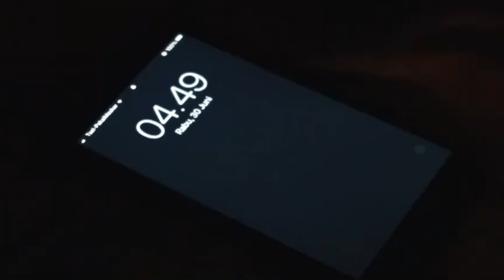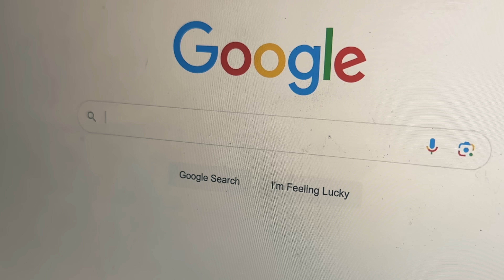UYANIS 2024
UYANIS 2024 SERISI 25 SUBATTA YOUTUBE'DA BASLIYOR !!!

ARTIK UYANMA ZAMANI !

Dünya artık aynı değil ve hiçbir zaman da olmayacak! Zor günlerden geçiyoruz ve daha da zor günler geliyor.

Alabildiğine anlatılan, öğretilen her şey sizi köleleştirmek, mevcut düzene uydurmak için tasarlanmıştır.

Bu sistem, farklılaşmış insanların geleceklerini mahkum olarak geçirmeleri için mücadele etti.

3.bölümde kaderinizde size kurulan tuzaklardan ve prangalardan nasıl kurtulacağınızı anlatacağım.

Uyanış 25 Subat'ta başlıyor. Görevlerinizi yerine getirin!

1.GOREV

MUTLAK KONTROL

25 SUBAT
SAAT 20:00

Bizi bekleyen zor GUNLERI, KURULAN TUZAKLARI, BIZI HAPSETME PLANLARINI ve 'YENİ DUNYA DÜZENİNİ' açıklayacagim.

2.GOREV

MUTLAK UYANIS

27 SUBAT
SAAT 20:00

Hayatimin en zirve noktasinda bir anda nasil dibe dustum ve nasil mutlak uyanisi yasadim. uyanma sirasi sende !

3.GOREV

ZiNCiRLERi KIR
AKSiYON AL

29 SUBAT
SAAT 20:00

KURULU DUZENDEN KURTULUP NASIL MUTLAK OZGUR  HAYATINI YASARSIN FULL AKSIYON PLANI...

TAMAMEN UCRETSIZ YILIN EN BUYUK  ETKINLIGINE UYANIS 2024 KATILMAYI SAKIN UNUTMA !

BILDIRIMLERI ACMAYI

Batu Z,